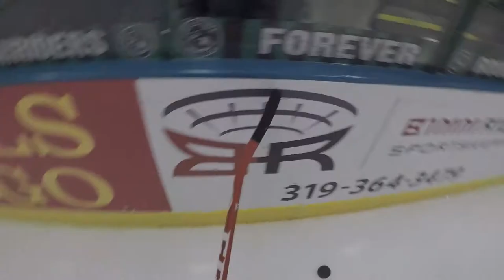CR Beer League DOUBLEHEADER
Due to this week was a Doubleheader, we cut out most of what we would show you and the VFX and give you a highlight real of the scoring and a few cool plays.  Enjoy, let us know how we are doing what you like the most.

**All edit and VFX was done by Zachary King of Warrior King Productions, warriorkingproductions.com